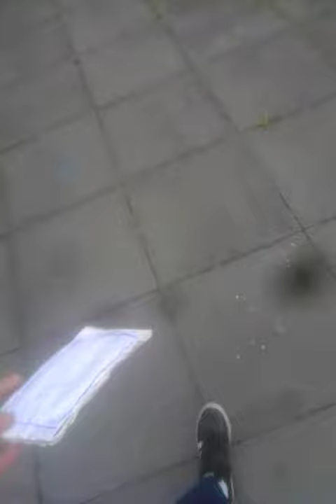1 November 2020